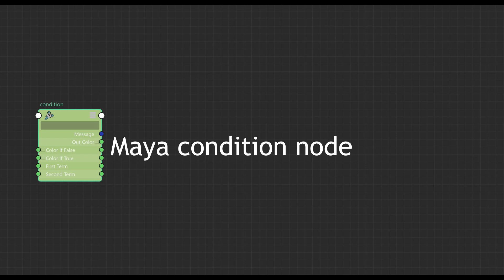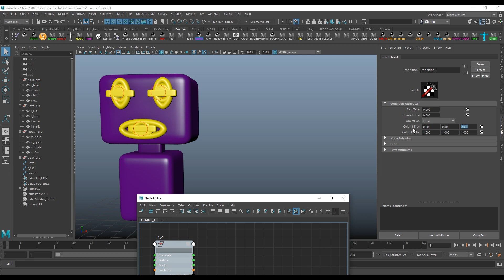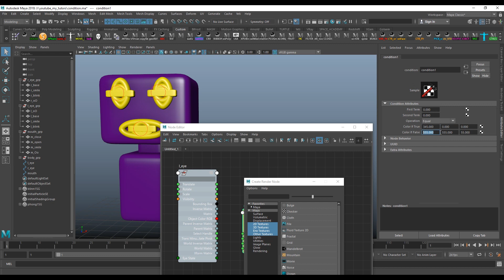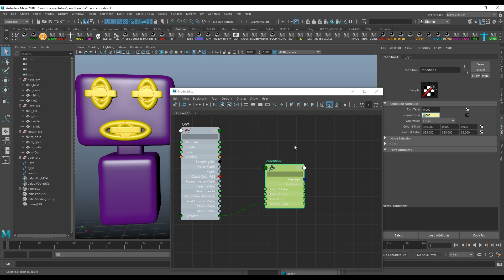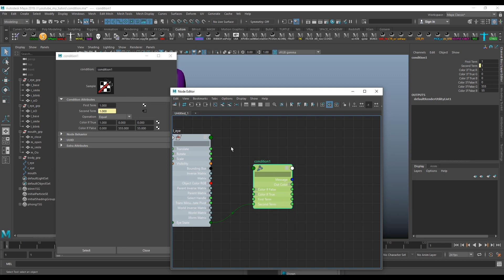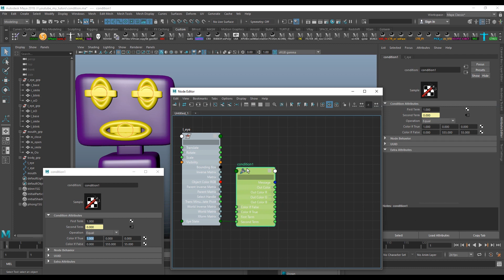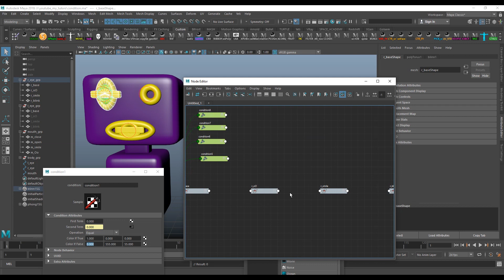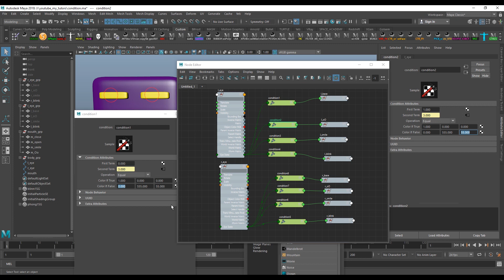maya condition node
maya condition node explanation , атрибуты и функционал ноды condition